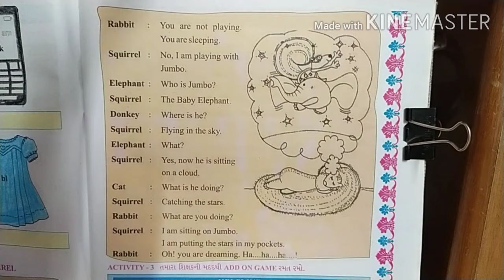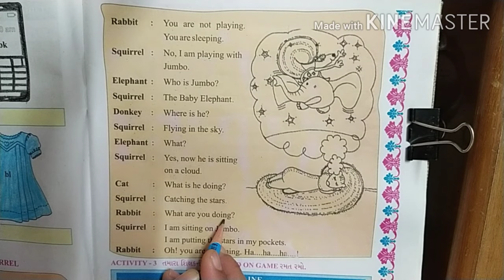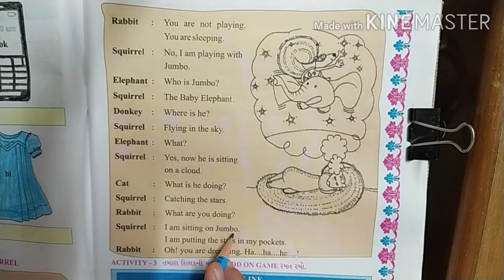Std 5th Sub Eng Little steps 7,8,9 Act 2 Story The Dreaming Squirrel Part 2